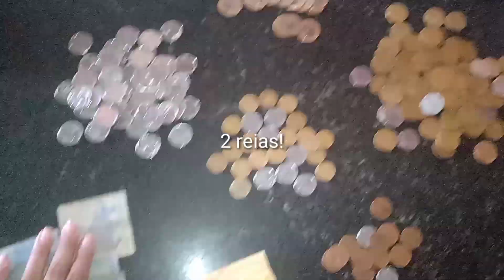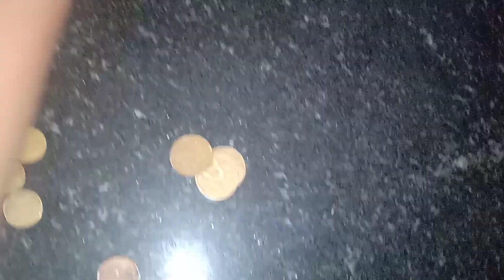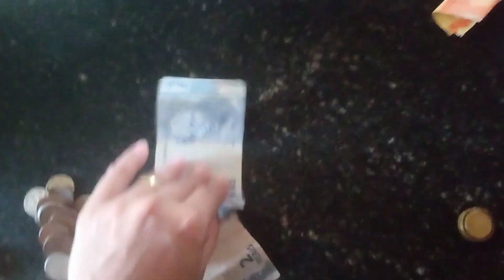Contei as moedas do meu cofre e me surpreende com o valor 💰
No vídeo de hoje mostro pra vcs eu contando as moedas do meu cofre... Espero que gostem ❤️

🔶 Compartilhe

Meu nome é Mayga tenho 20 anos, moro em Bela vista do Maranhão. Sou casada com o Jaclis e fui Mãe aos 18 meu bebê é o Allyson Miguel e tem 2 aninhos 😍😍 Espero que gostem do nosso cantinho pois gravamos tudo com o maior carinho pra vcs 🥰. Bjs e fiquem com Deus 🙌